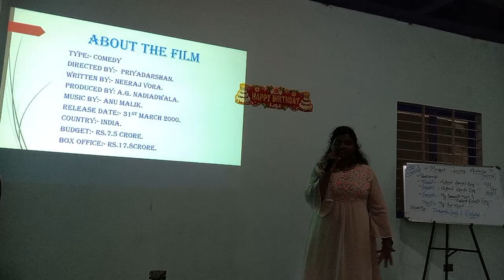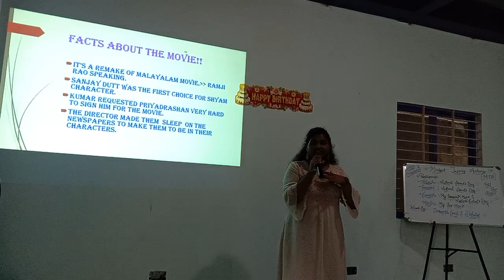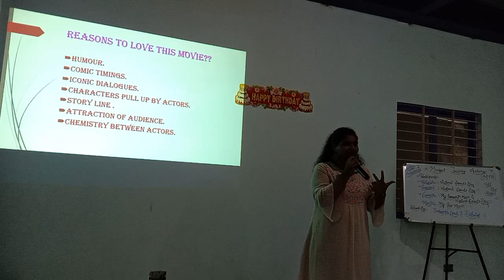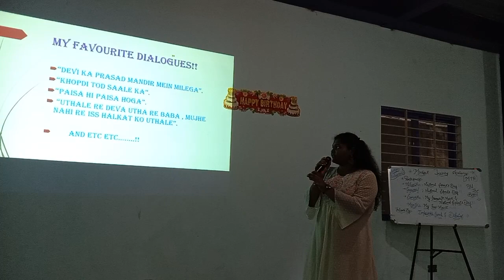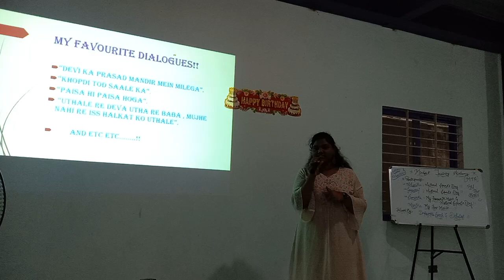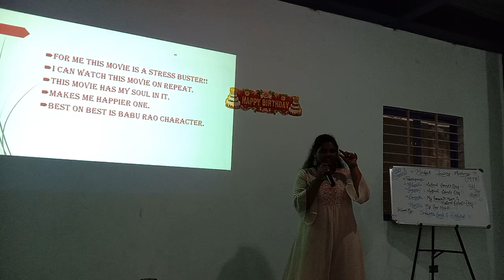Manika My Favourite Movie | Mindset Training Academy (MTA) for Students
Hello all,

Does your Child lack self-confidence?

Does your child fear speaking on stage or in public?

Does your child lack self-esteem?

Then this program is for your child.

 Join our Students Public Speaking Course today for students above 8 Years.

What Is Public Speaking? Public speaking is a soft skill that requires excellent communication skills, enthusiasm, and the ability to engage with an audience. Soft skills are interpersonal skills that are less technical and more about how you interact with others.

Pradeep Shetty
Students Public Speaking Coach
Mindset Transformation Academy (MTA)
MINDSET  CLUB  FOR SUCCESS - MTA - India.(Facebook Group)
Member of Toastmasters International
Podcaster - Mindset Transformation Podcast in Spotify
Mindset Transformation Academy MTA - E- Brochure - FLIP BOOK
You Tuber - 1. Mindset Coach You Tube Channel 2. Mindset Transformation Academy